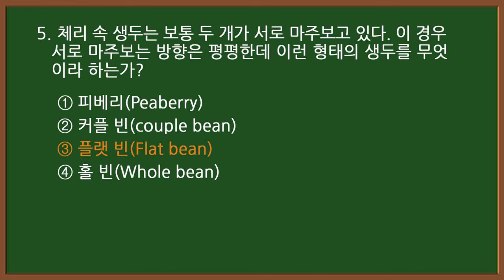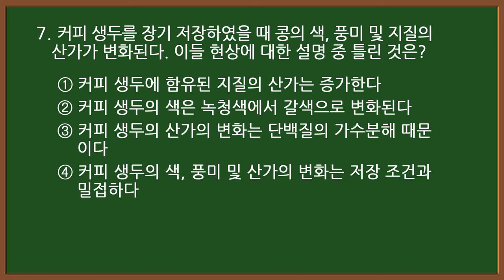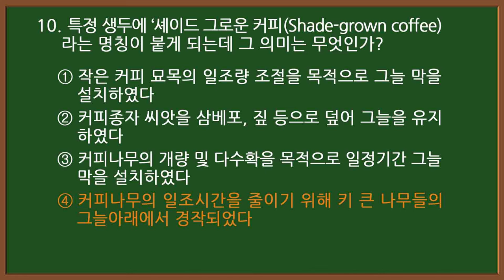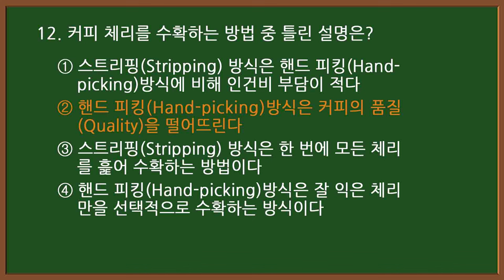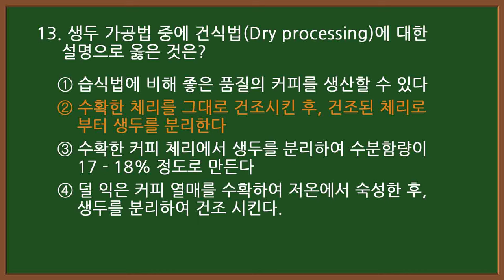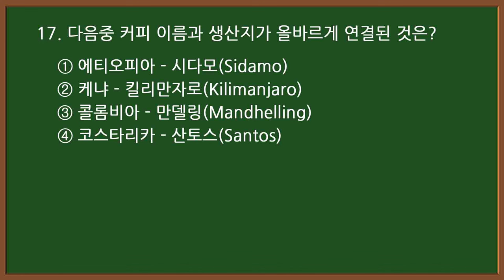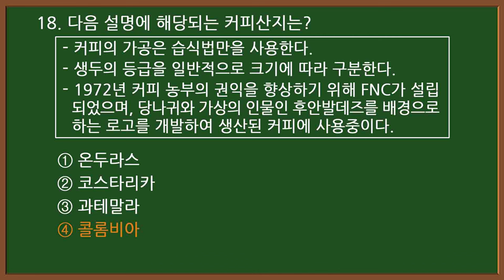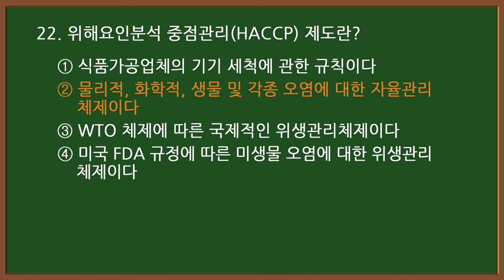#13-1 [바리스타 자격증시험] ☕ 2급 필기 기출 25문제